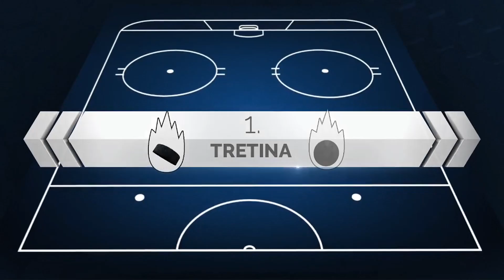Slovensko vs Nórsko-MSJ 2024-zostrih zápasu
Vysoké víťazstvo s horším záverom